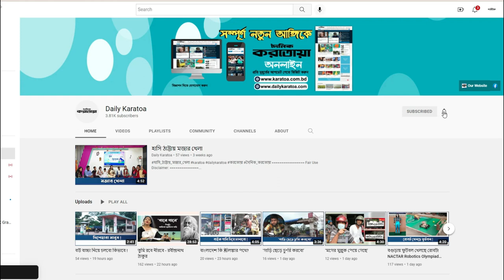কোথায় গেলে উন্নয়নকাজ হবে আমি জানি : নূরুল ইসলাম ওমর | Nurul Islam Omor | Bogura Election 2023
কোথায় গেলে উন্নয়নকাজ হবে আমি জানি : নূরুল ইসলাম ওমর | Nurul Islam Omor | Bogura Election 2023 | আমাকে কাজের উপর মূল্যায়ন

Daily Karatoa